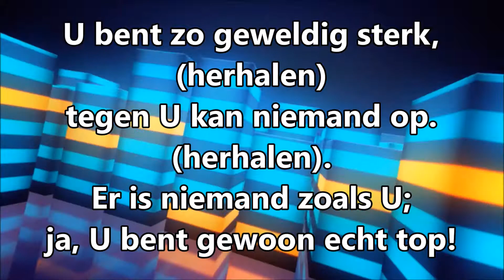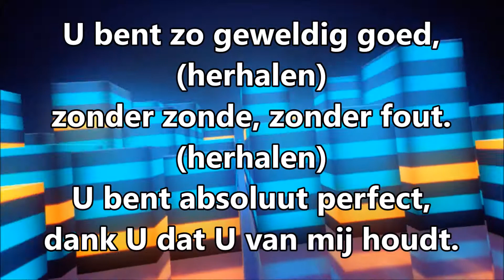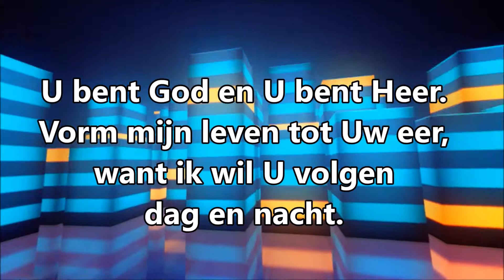270 U bent God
Zing en dans lekker mee!

De Jesus and Me Club (JAM Club) is het kinderwerk binnen de gemeente Beth Shalom, Suriname. Bezoek onze Facebook pagina voor meer informatie over onze gemeente.

Tekst: Koen Hartman / Marcel Zimmer
Muziek: Koen Hartman